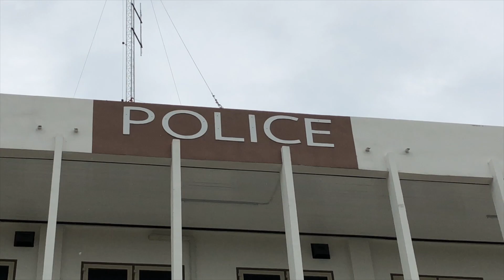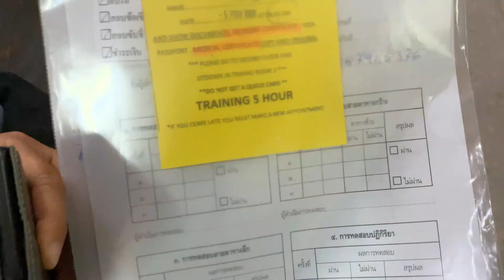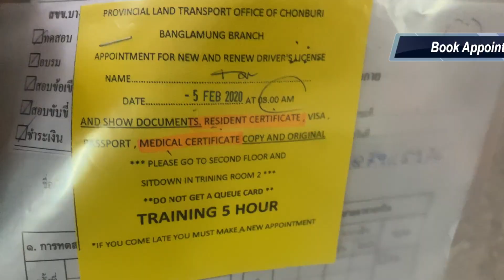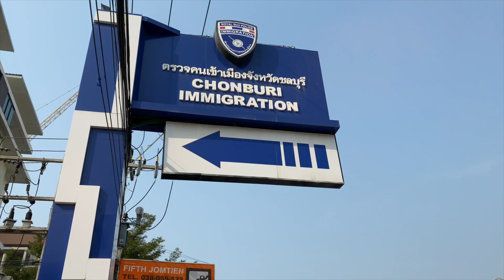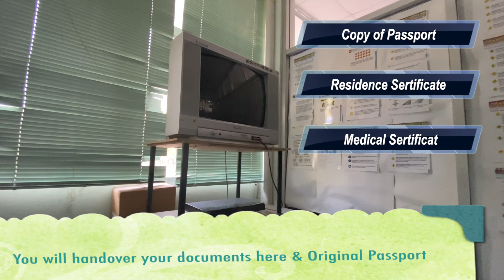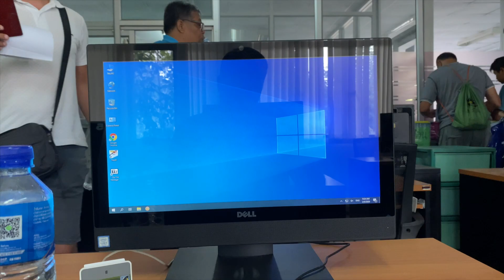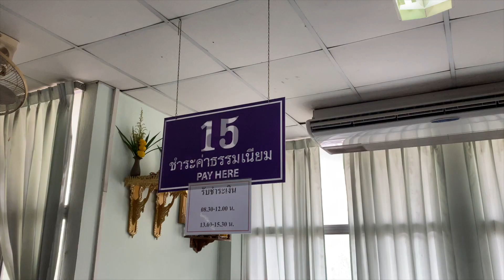How to get a Thai Driving Licence in Thailand - Complete step by step guide - Documents, Fees, Tests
Getting a Thai driving licence is not difficult and you should not ignore getting one, especially when you see how chaotic the traffic situation may get sometime and to abide by the law in general.

This video is complete and probably the only guide you need to get yourself a Thai driver's licence in Thailand.
I have covered the complete process in 8 steps-
1.  Booking appointment at the Land transportation office Thailand
2. Documents required for Thai driving licence
3. How to get certificate of residence in Thailand
4. How to get Medical certificate in Thailand
5. Driving Licence training and tests in Thailand (Day 1)
6. Thai driver's licence driving test (Day 2) and my tips on passing the driving licence test in Thailand
7. How to obtain the driving licence after passing the driver's licence test
8. How and when to renew Thai driving licence.

I am going to show you the entire process right from the start (with absolutely no past licence) till we get the licence. Small details like total driving licence fees, licence validity, licence renewal are also covered. You will find all the information in detail, regarding the Thai driving licence and also some valuable tips which will save you a lot of time and make the whole process a lot easier and faster.